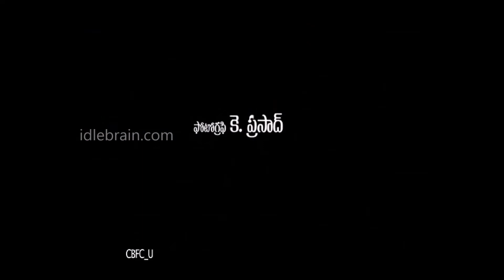Dega 30sec trailer 1 - idlebrain.com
Dega 30sec trailer. directed by Kumar Ravilla. starring: Sujeev, Erika Fernandez, Pragya, Amith, Suman setty. music by Dharan Kumar